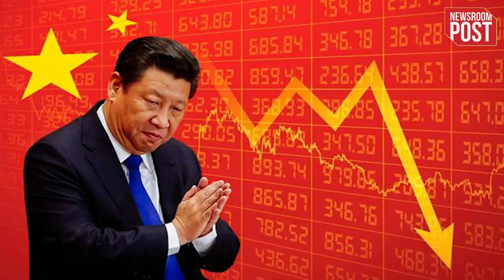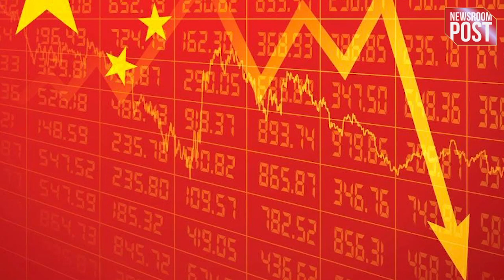Morgan Stanley Rating ने भारत की अर्थव्यवस्था पर किया भरोसा,बढ़ाई भारत की रेटिंग अब हमसे पिछड़ा चीन